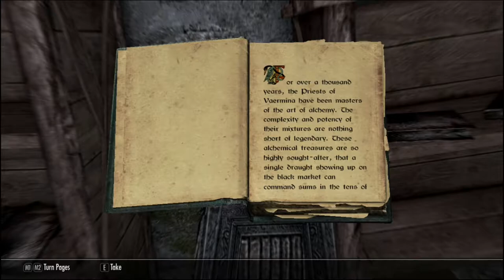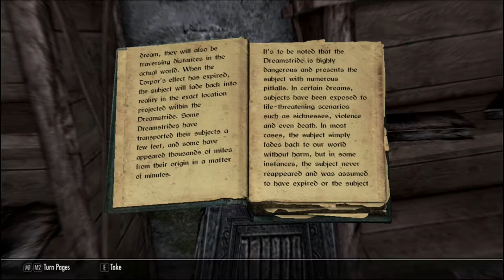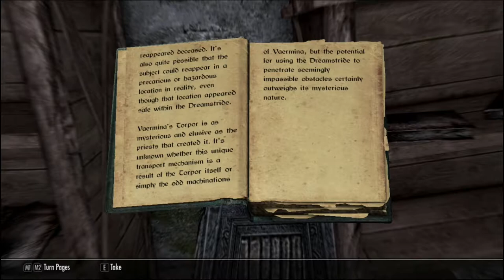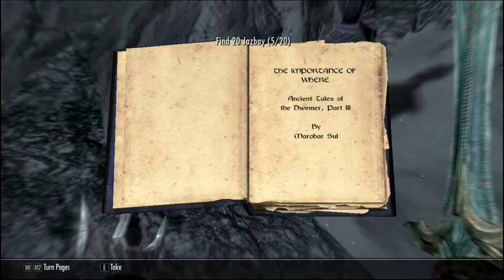part 55, Xanathar von Collector of Skyrim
Xanathar collects the skull of corruption, checks in with the empire in winterhold, retrieves a flute, and discovers a strange book inside a dwemer vault.